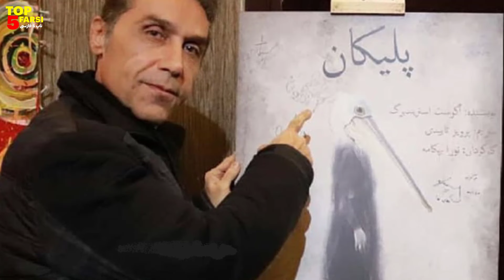سرگذشت بازیگران پس از باران و پیشنهاد زشت و وقیحانه‌ی تهیه کننده به مرجان محتشم و صبا کمالی و ...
پس از باران یک سریال به کارگردانی و نویسندگی سعید سلطانی که در 37 قسمت در سال 1379 از شبکه ی سه سیما پخش شد و در فضای گیلان فیلم برداری شد. پس از باران داستان دکتر صادق مهرپرور و همسرش ستاره سالاریه که وقتی در راه شمال بودن در یک تصادف راانندگی کشته میشن و ...

❌ لطفا نظرتون رو در مورد سریال پس از باران ، تو بخش کامنت ها بنویسید.